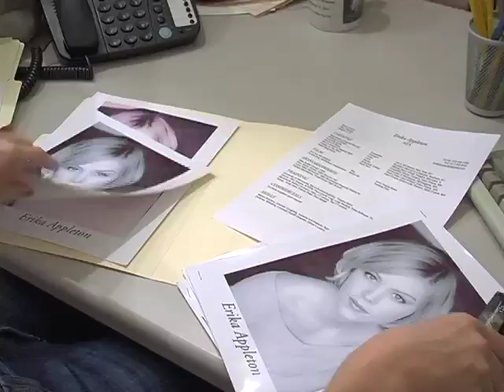FLOATERS, Episode 116.3 — Inside Floaters, Part 3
What goes on inside Effortless, stays inside Effortless. Thank god.